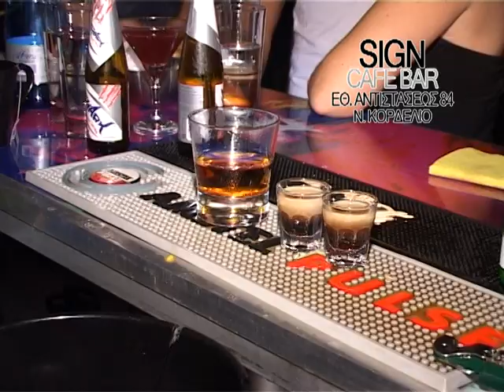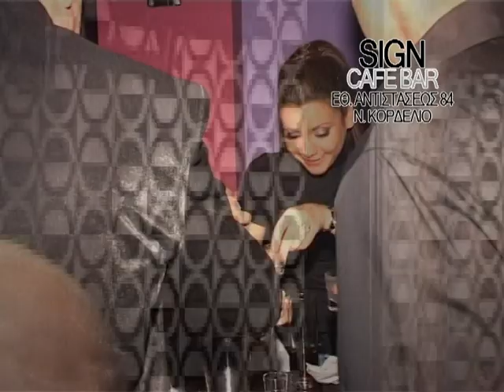sign 2 11 2008